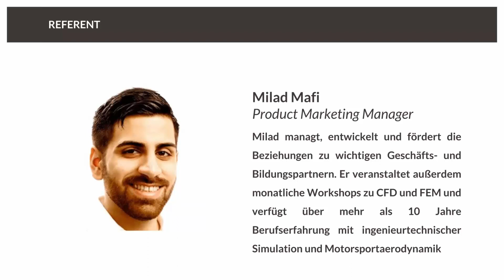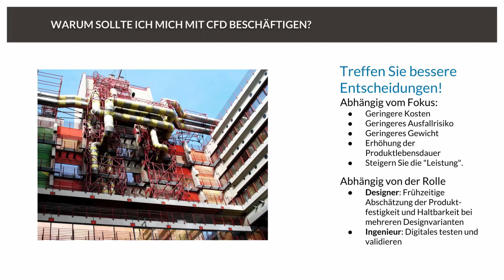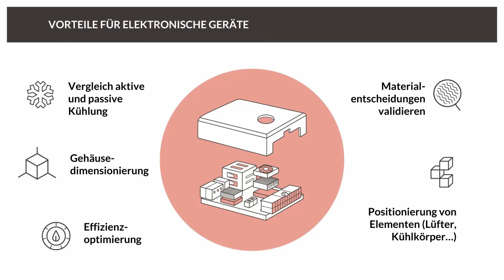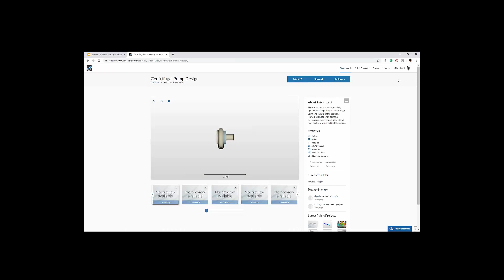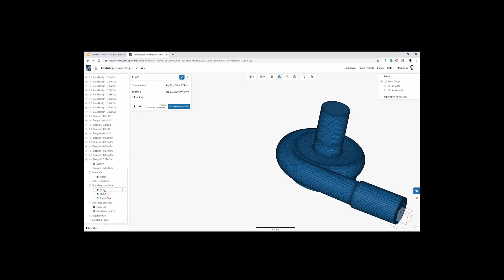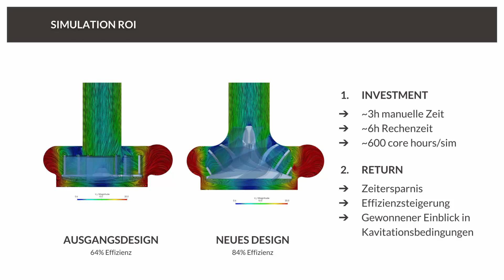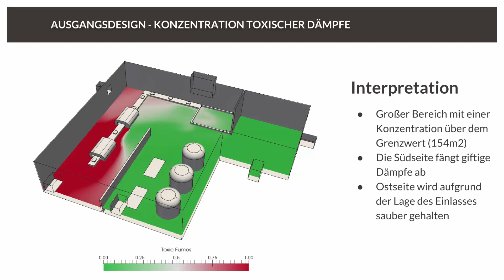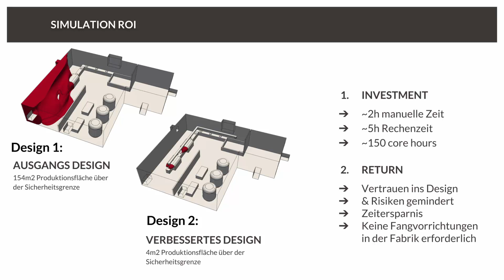Strömungssimulation (CFD) im Webbrowser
Die Verwendung von numerischer Strömungssimulation (CFD) erlaubt es Ingenieuren physikalische Versuche wie Windkanaltests durch virtuelle Experimente am Computer zu ersetzen. Neben signifikanten Kosteneinsparungen ermöglicht Simulation damit bereits in einer frühen Phase des Gestaltungsprozesses entscheidende Informationen über das spätere Bauteilverhalten gewinnen zu können.

In der Vergangenheit waren Strömungssimulationen aufgrund der hohen Kosten für Softwarelizenzen und Hardware nur großen Unternehmen wie z. B. Automobilherstellern vorbehalten. Im Rahmen dieses Webinars zeigen wir Ihnen wie die cloud- und webbasierte SimScale Plattform einen flexiblen und bedarfsgerechten Zugriff auf Simulation ermöglicht.